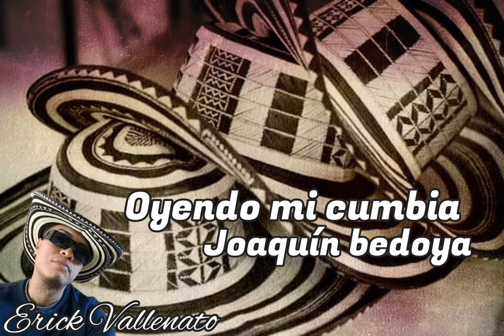oyendo mi cumbia Joaquín bedoya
Erick Vallenato 🇲🇽🇨🇴💙